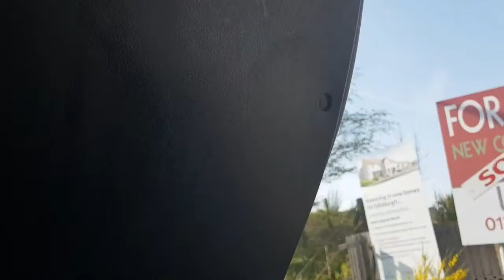East coast Buses Volvo B8RLE 10059 (SF17 VMH)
East Coast Buses Volvo B8RLE Wright Eclipse 3 (ZF gearbox) filmed april 2019